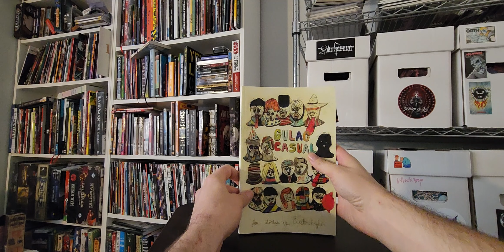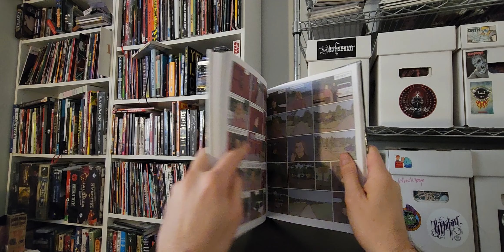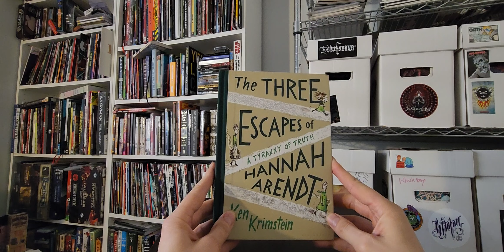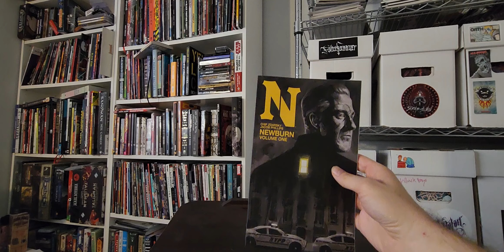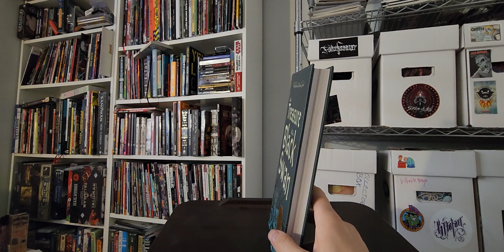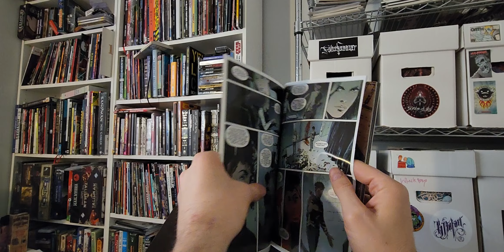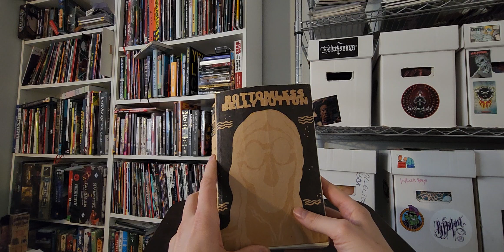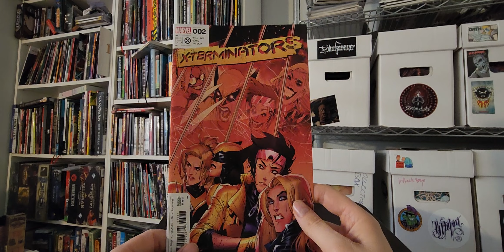Chaos & Comics Vlog 12 | 50-40 of the Top Fifty 2022 Comics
The books I talk about:
🔺️ Gulag Casual by Austin English
🔺️ Acting Class by Nick Drnaso
🔺️ Three Escapes of Hannah Arendt
🔺️ Ghost Rider
🔺️ Newburn
🔺️ Metal Society
🔺️ Lighthouse by Paco Roca
🔺️ Nita Hawes Nightmare Blog
🔺️ The House by Paco Roca
🔺️ Discipline by Dash Shaw
🔺️ X-men (Immortal Red) Judgement Day and all the X-books